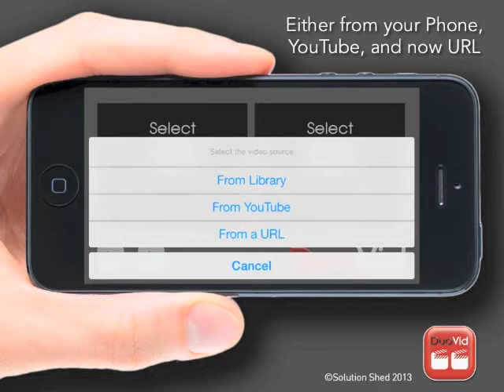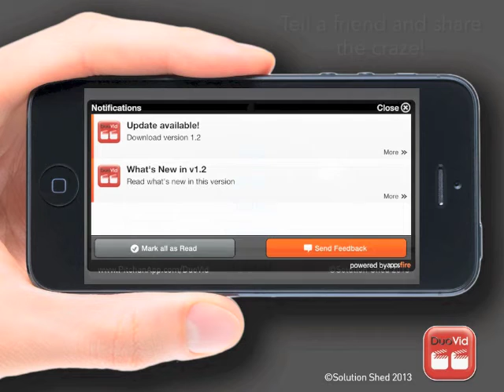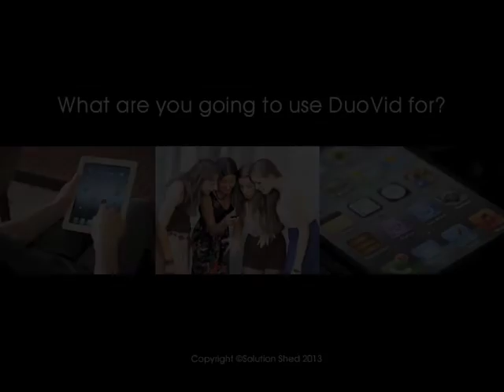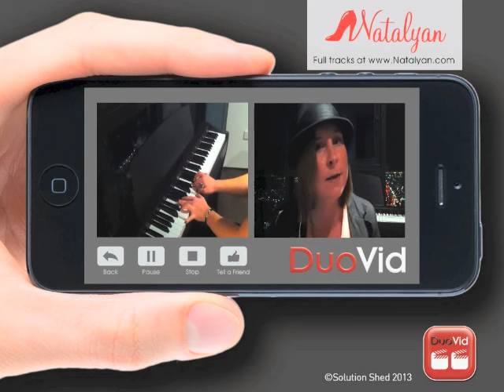Duovid App 1.3 - Play 2 videos side by side on iPhone/iPad. Now with URL feeds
Use DuoVid to play 2 short videos simultaneously next to each other from either your iPhone/iPad local library, YouTube or enter your own URL. Use DuoVid to learn new tricks, learn a new recipe, learn a new instrument, compose a song and so much more. The list is endless as to how DuoVid can help you!